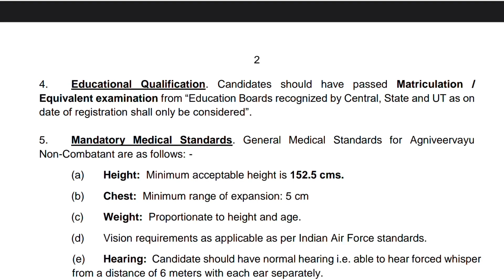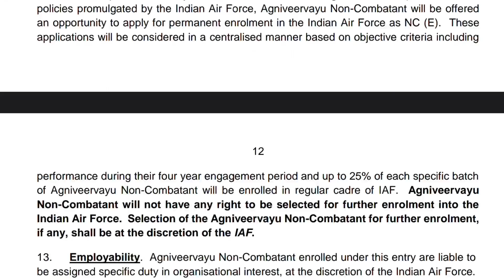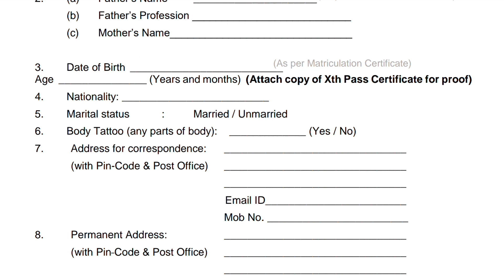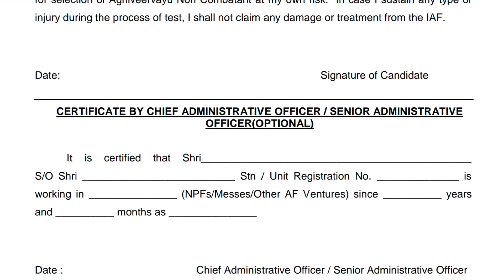Indian Air Force Agniveer Job Notification 2023 /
Official offline Apply link

Central Government regular basis government job